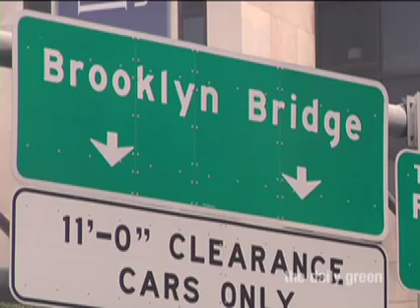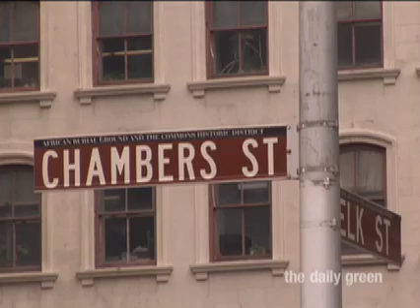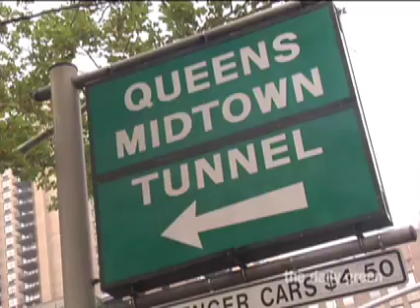Hurricane Hits New York City - Bill Evans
ABC Meteorologist Bill Evans, author of Category 7, discusses hurricanes and New York.